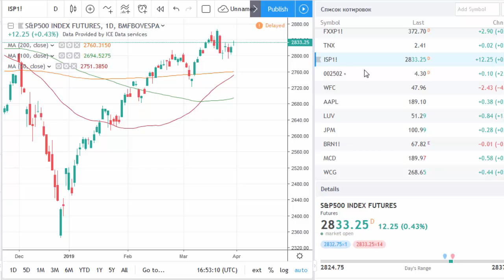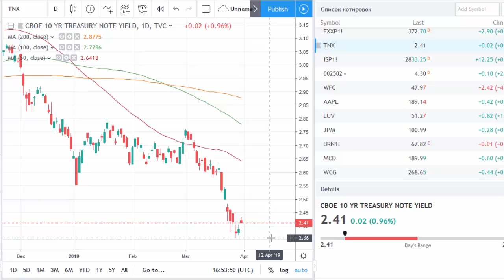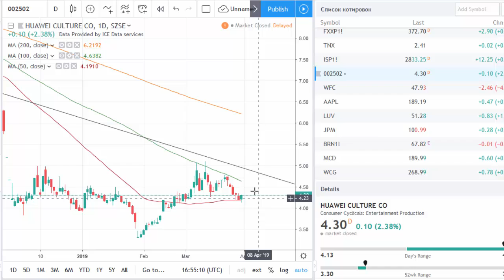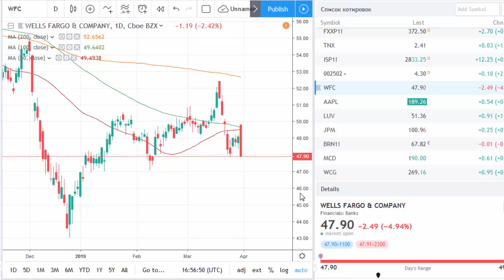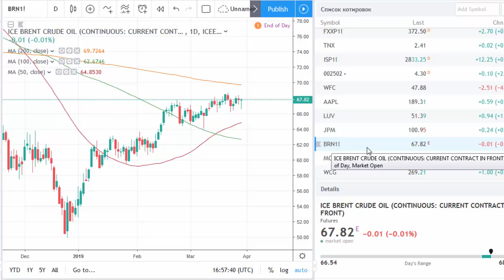Goodbye Q1, hello eventful April | tradimo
The stock market is still waiting for the results of the US-China trade talks and the Brexit resolution. However, that will happen only in April. In the meantime, we discuss the near-term news & factors.